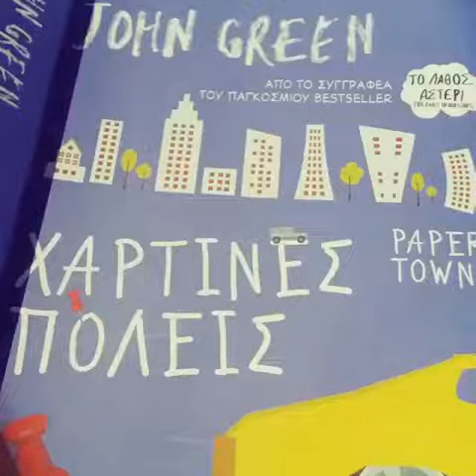This week’s YouFirstSummer posts were. So. Awesome!!! I’m feeling so inspired looking thro...